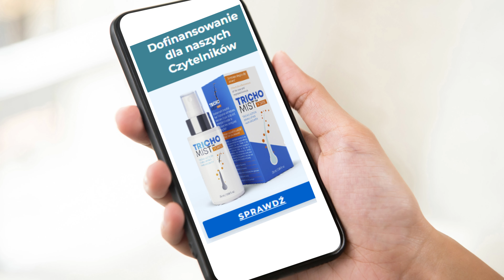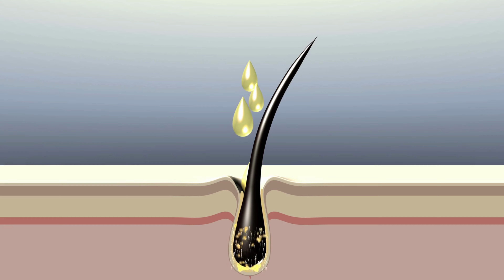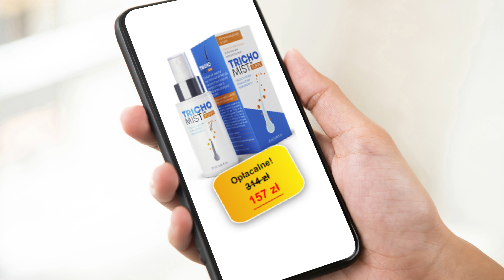Trichomist Forte środek na wypadanie włosów! - Trichomist Forte Opinie - Trichomist Forte Polska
Trichomist to rewolucyjny produkt w postaci sprayu, który może pomóc w walce z problemem wypadających włosów.

Trichomist Forte to rozwiązanie dla wszystkich, którzy chcą zapobiec wypadaniu włosów bez uciekania się do drastycznych metod. Produkt można stosować codziennie, a jego aplikacja jest bardzo prosta i wygodna. Dzięki temu każdy może cieszyć się pięknymi, zdrowymi włosami – bez względu na płeć. Spray aplikowany bezpośrednio na skórę głowy ma za zadanie wzmacniać włosy i pobudzać uśpione mieszki włosowe, rewitalizując je od środka. Produkt dedykowany jest zarówno dla kobiet, jak i mężczyzn, niezależnie od zidentyfikowanej przyczyny problemów.

✅Korzyści ze stosowania Trichomist Forte według producenta
Zwiększanie połysku i jedwabistości włosów.

➡️Ograniczanie wypadania włosów do minimum, dzięki czemu kosmyki stają się mocniejsze i gęstsze.

➡️Redukowanie obszarów zagrożonych łysieniem, chroniąc cebulki włosowe przed utratą siły i zdrowia.

➡️Odżywianie cebulek włosowych od wewnątrz, zapewniając im odpowiednie składniki odżywcze i wzmacniając je na dłuższą metę.

➡️Pozytywny wpływ na skórę głowy i mieszki włosowe

✅Wśród naturalnych składników, które znajdziesz w Trichomist Forte, są:

➡️Woda osmotyczna – lepsza jakościowo od zwykłej wody, nawilża skórę głowy

➡️Alkohol etylowy – ułatwia penetrację składników odżywczych, dzięki czemu są one w stanie docierać do głębszych warstw skóry;

➡️Alkohol izopropylowy – działa odkażająco, dzięki czemu pomaga w ochronie skóry głowy przed zakażeniami;

➡️D-panthenol – nawilża skórę i łagodzi podrażnienia, które mogą prowadzić do wypadania włosów;

➡️Ekstrakt z rozmarynu – stymuluje krążenie krwi w skórze głowy, co zapewnia jej odpowiednie dotlenienie i odżywienie;

➡️Ekstrakt z vilcacory – działa przeciwutleniająco i chroni cebulki włosów przed uszkodzeniami;

➡️Ekstrakt z aloesu – łagodzi podrażnienia i przywraca skórze głowy właściwe pH.